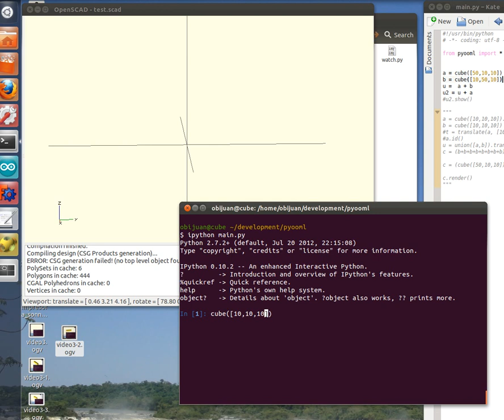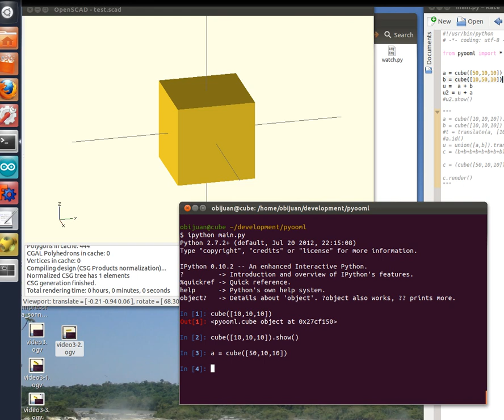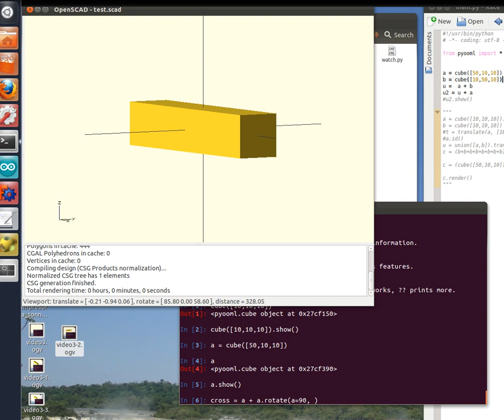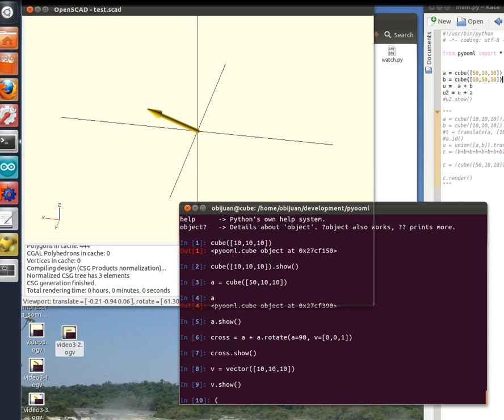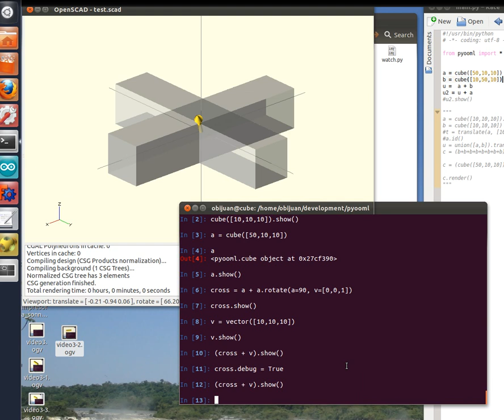Pyooml: Object oriented Mechanics in python (in Spanish)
Mini explicación del paradigma de mecánica orientada a objetos. Aquí se muestra la implementación en python, que permite su ejecución interactiva. Así se pueden probar muy rápidamente diferentes ideas y operadores.